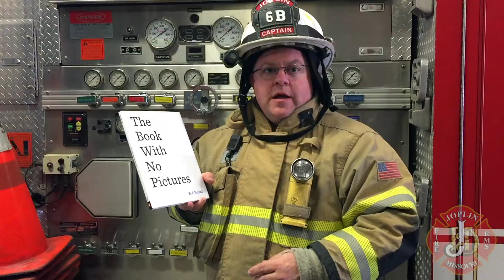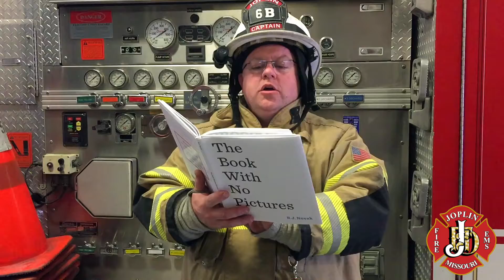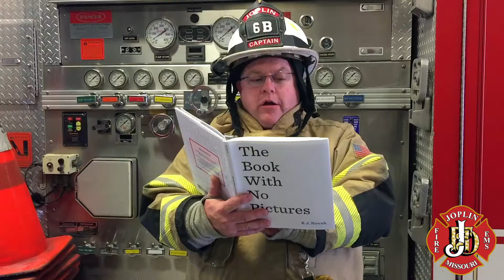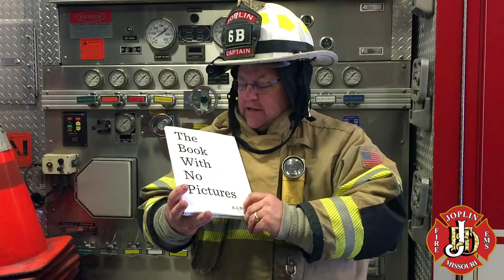Joplin FF Adam Grimes Reads the Book with No Pictures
Joplin Fire Department FF Adam Grimes Reads the Book with No Pictures